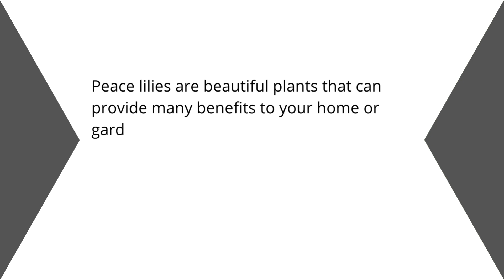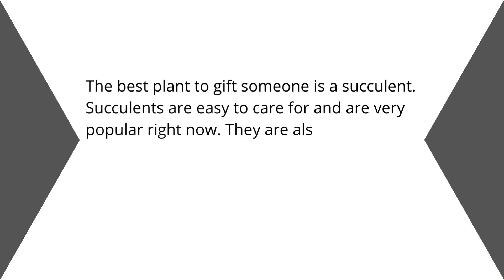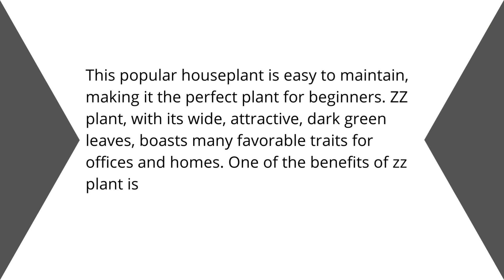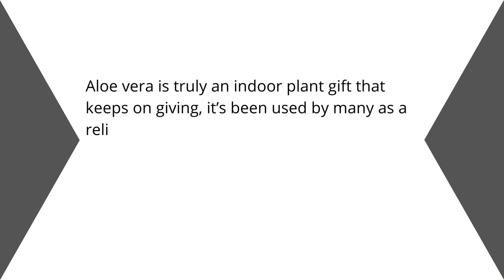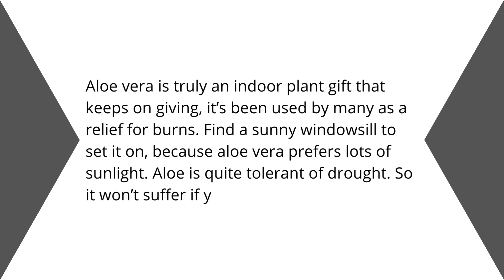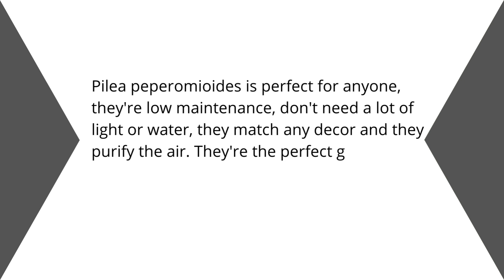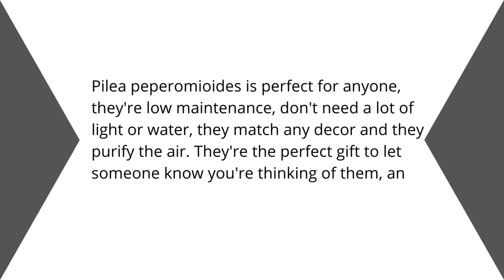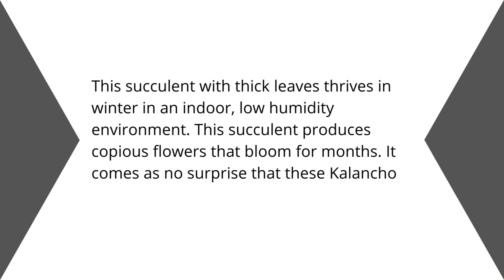12 Best Houseplants Gifts | Indoor Plant Gifts for Every Occasion | Beautiful Houseplants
In this video here are our top picks for the best indoor plant gifts for every occasion.